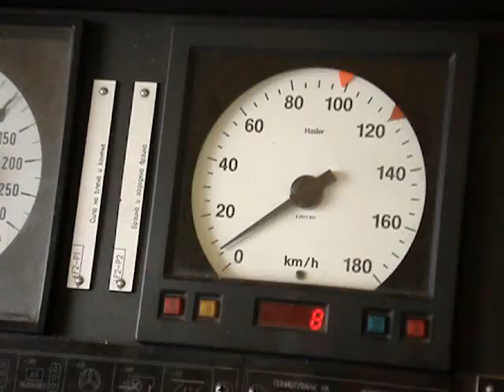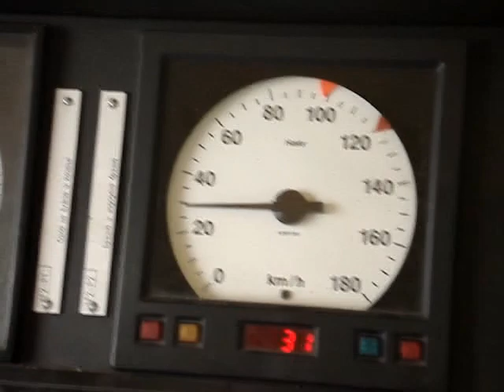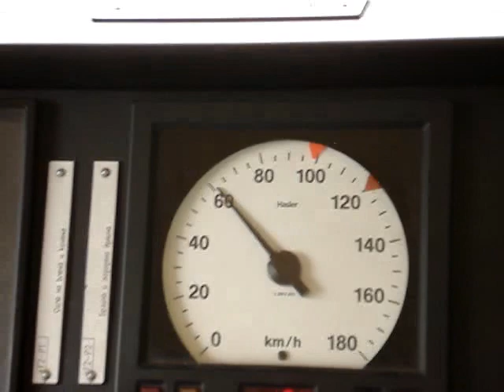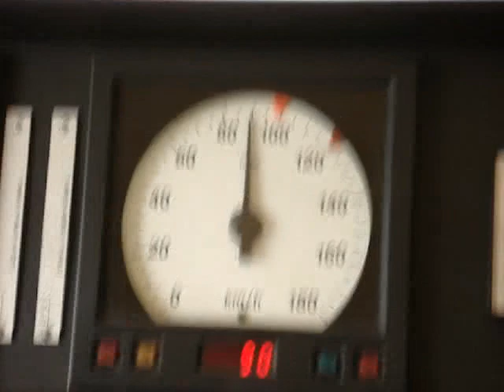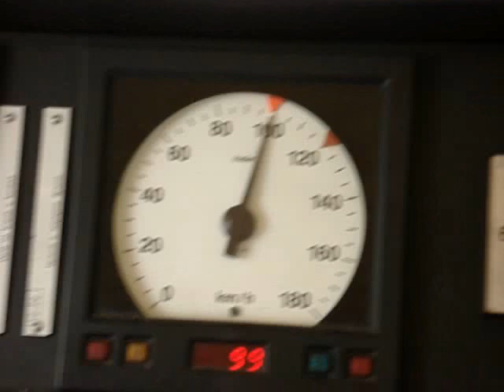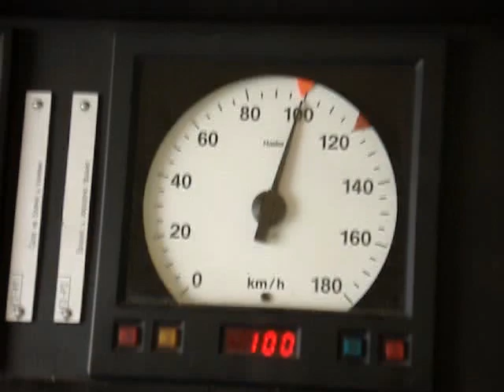442-acceleration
Zabrzuvanje na lokomotiva 442 od 0-100 km/h.